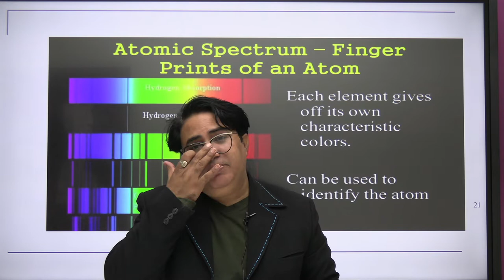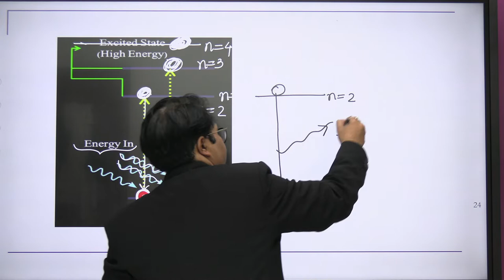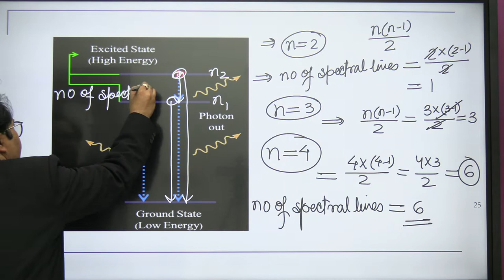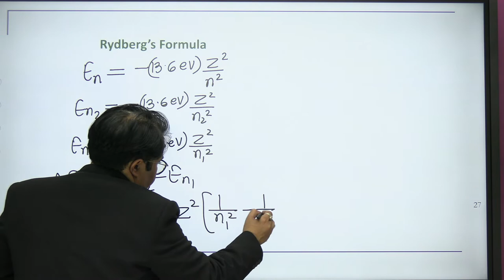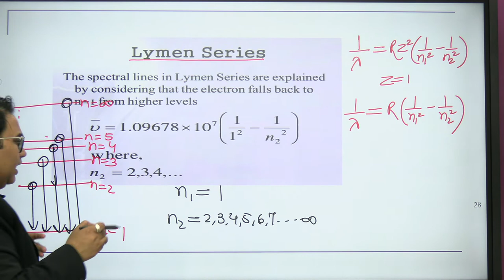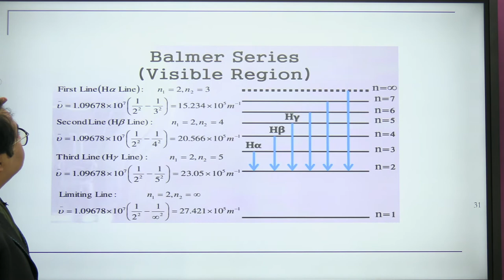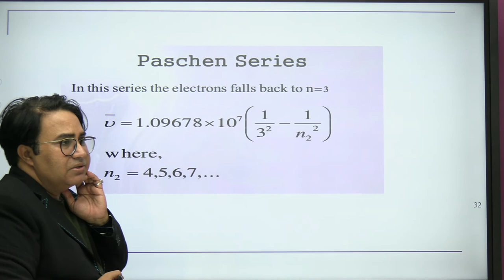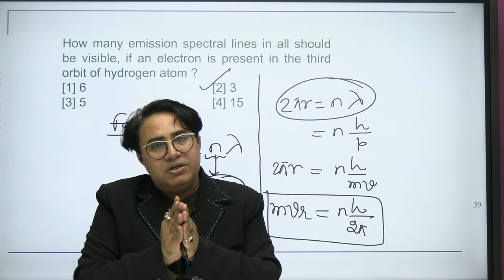HYDROGEN SPECTRA , RYDBERG FORMULA , SPECTARAL SERIES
In this video we will discuss about HYDROGEN SPECTRA , RYDBERG FORMULA , and SPECTARAL SERIES.

Watch other Important Lectures